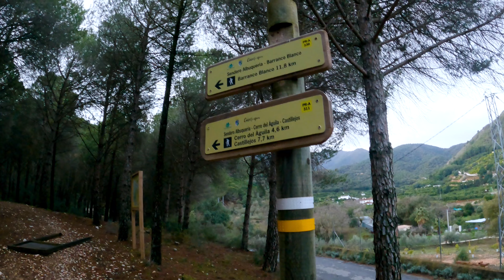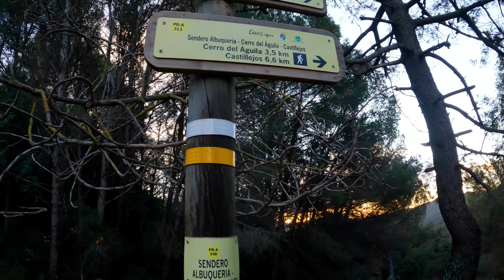Sierra Alpujata | Cerro del Águila y Pico Castillejos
Ruta de senderismo de unos 22 kilómetros y 1.200 D+,  por Sierra Alpujata, una de las sierras litorales de la Costa del Sol (Málaga), situada entre la Sierra de Mijas y Sierra Blanca en Marbella.

La ruta se inicia en la Albuquería (Coín) y sube al Cerro del Águila y Pico Castillejos. Durante el recorrido por el cordal entre las 2 cimas, tendremos unas espectaculares vistas de la costa hacia el sur y del Valle del Guadalhorce y sierras alrededor de Málaga, hacia el interior.